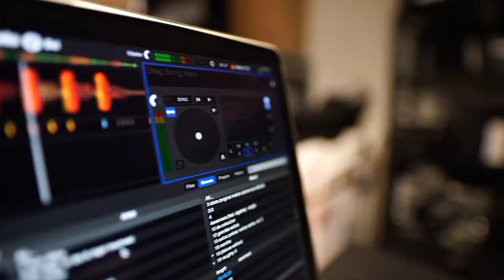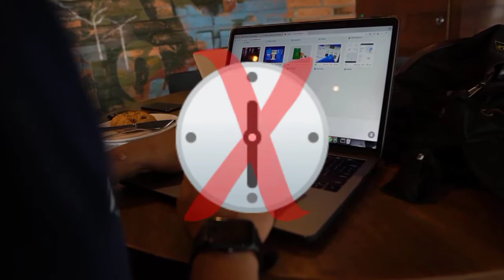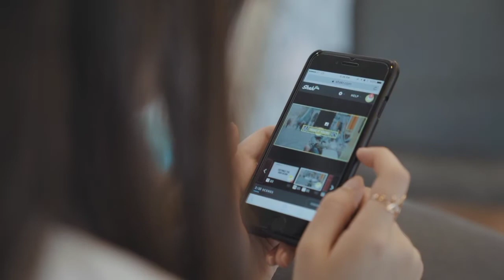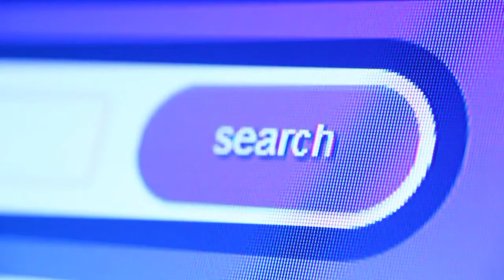how to viral video on YouTube. youtube video viral kaise kare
video titel

About video 👇👇
how to viral video Youtube video
viral video,video viral,
how to go viral,youtube video viral,
how to make a video go viral,
how to make your video viral,
how to viral youtube short video,
how to make a youtube video go viral